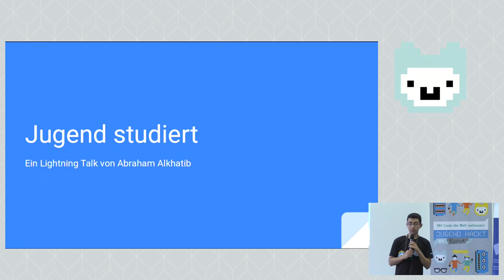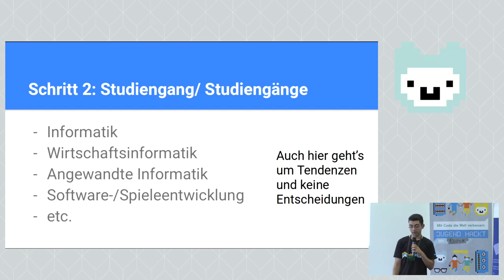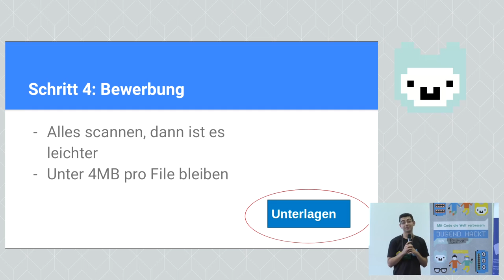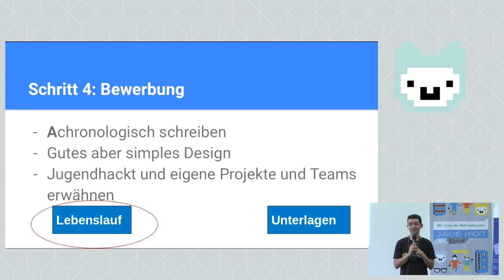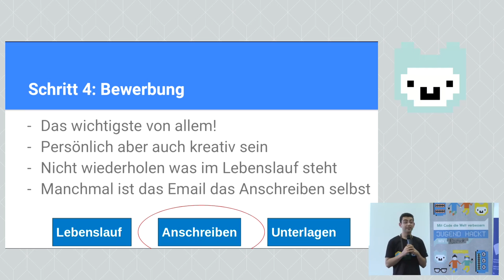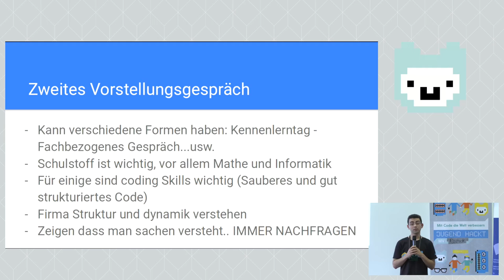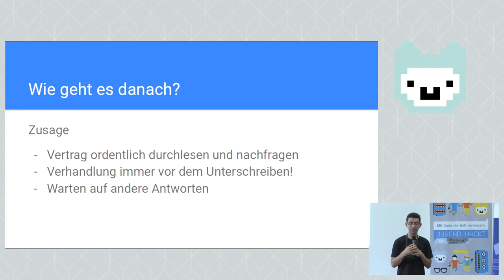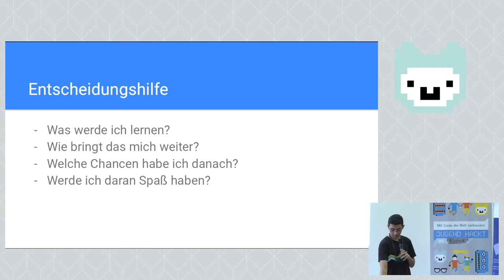Abraham - Jugend studiert (Lightning Talk Jugend hackt Rostock 2019)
Abraham